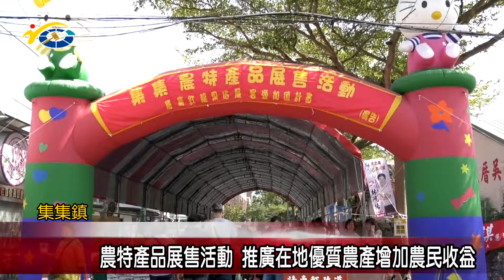農特產品展售活動 推廣優質農特產增加農民收益 議員陳昭煜、謝明謀鼓勵大家能多支持在地農產